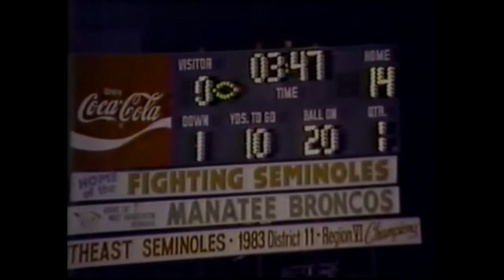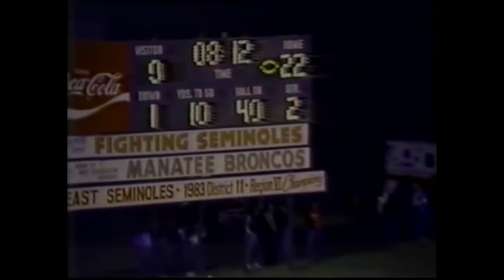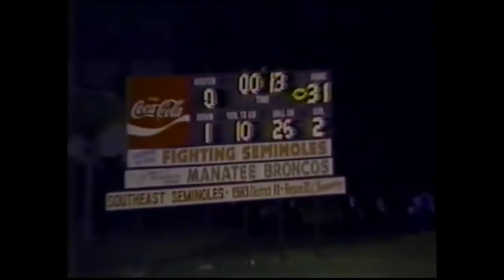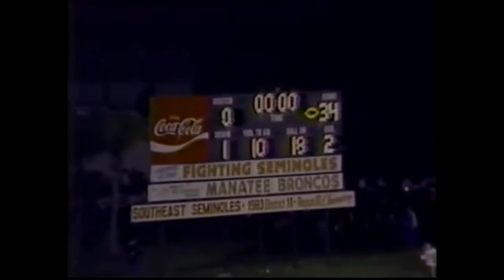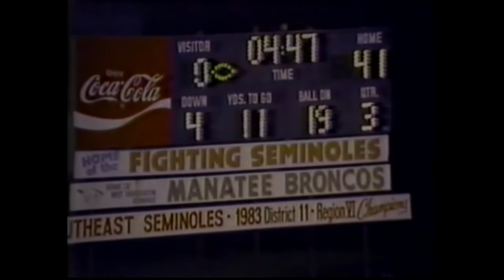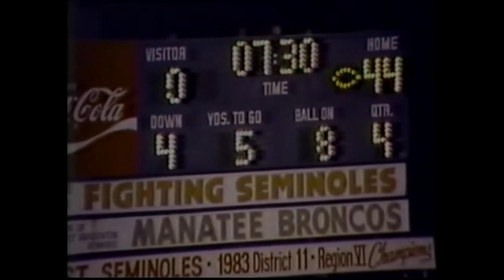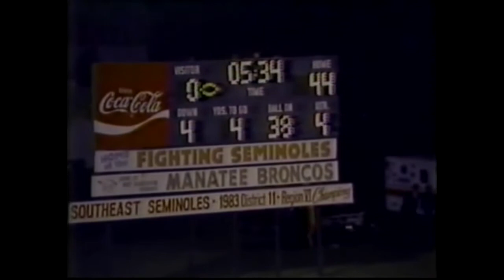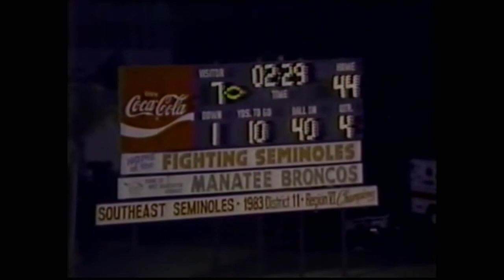1985 Southeast Seminoles vs. Melbourne Bulldogs - FHSAA Playoffs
1985 FHSAA Playoffs
Southeast Seminoles vs. Melbourne Bulldogs
Southeast HS Stadium
Bradenton, FL